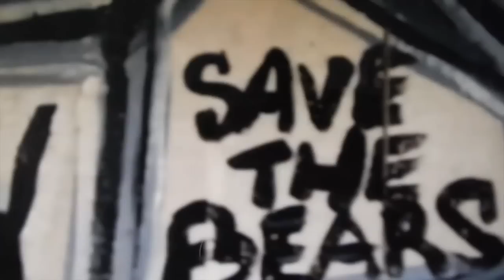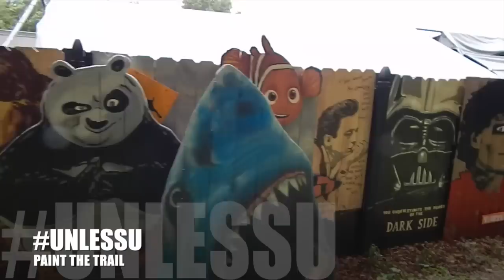Paint the Trail - POSITIVE, INSPIRING ART STORY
One Central Florida artist turned a bad break into a blessing for others. He uses his gift of painting and creating to brighten a trail in Seminole County. The community can't get enough!